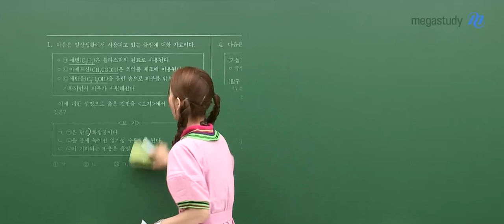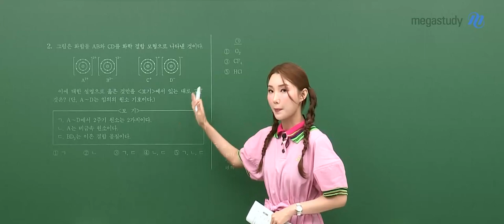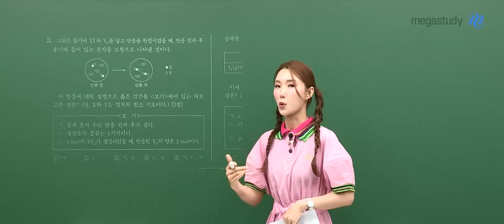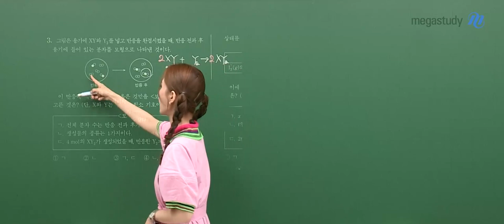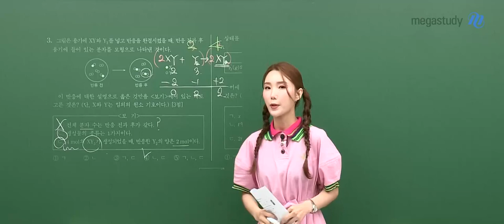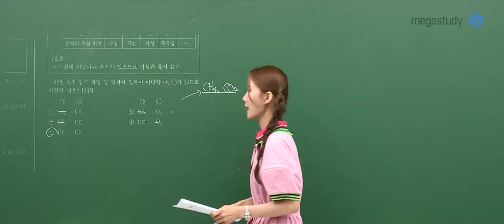[메가스터디] 화학 우마리아쌤 - 2024학년도 고3 6월 모평 화학l 해설강의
화학 우마리아 선생님의 2024학년도 고3 6월 모평 화학l 해설강의 영상입니다.